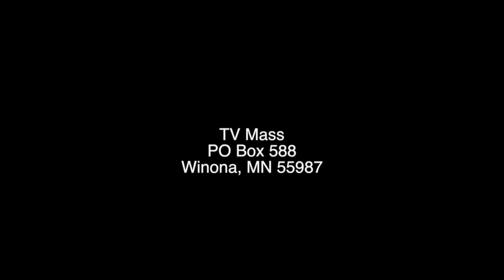Sunday Mass October 21, 2018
Filmed at St. John Vianney in Fairmont, MN.